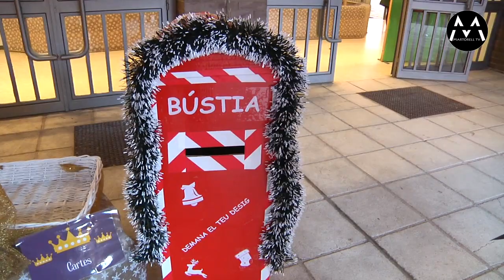161222 L’escola Vicente Alexandre celebra una Diada Solidària per l’Hospital Sant Joan de Déu